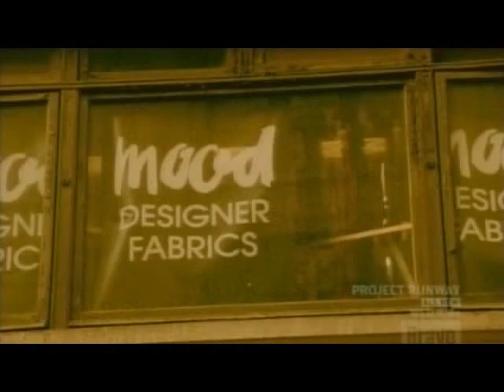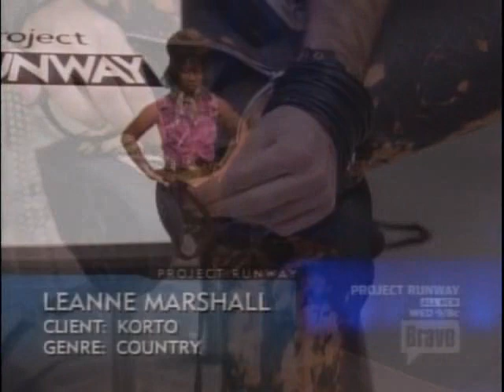Music Inspired Fashions on Project Runway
The designers create fashions for each other in the style rock, hip-hop, country, pop and punk music.